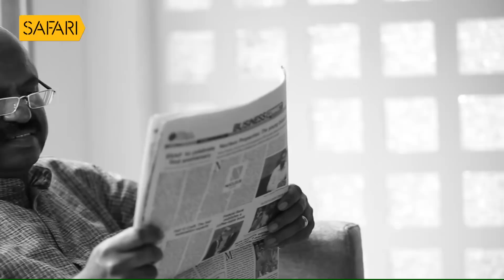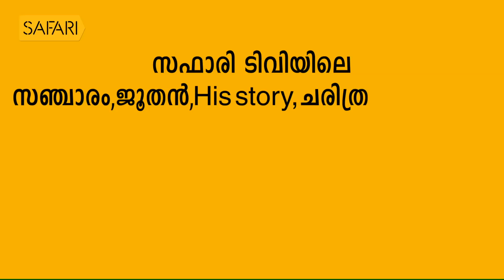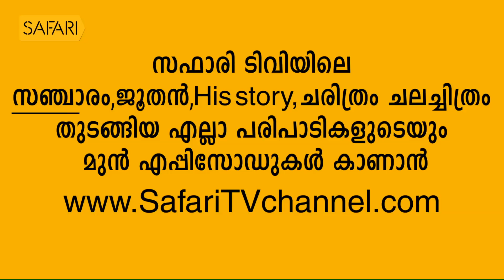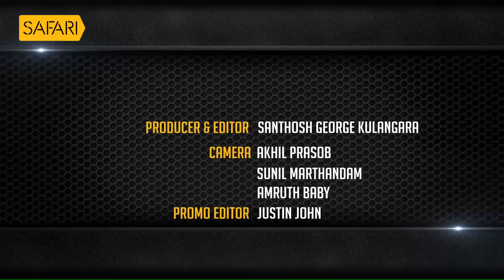C.V Ananda Bose 35| CHARITHRAM ENNILOODE| EPI 1172| SafariTV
ശ്രീ മൻമോഹൻസിങ്ങിനെ സംബന്ധിച്ചടുത്തോളം അദ്ദേഹം എല്ലാം ശ്രദ്ധിച്ചു കേൾക്കും,യാതൊരു വിധമായ അനിഷ്ടവും പ്രകടിപ്പിക്കില്ല,ആരോടും തട്ടിക്കയറില്ല, സൗമ്യനായിട്ടാണ് അദ്ദേഹം ചോദ്യങ്ങളുടെ ഉത്തരം ചോദിച്ചു മനസിലാക്കുന്നത്.
അണു ശക്തി വകുപ്പിൽ ജോലി ചെയുന്ന സമയത്ത് മുൻ പ്രധാന  മന്ത്രി ശ്രീ മൻമോഹൻ സിങ്ങുമായി ഇടപെട്ടപ്പോളുണ്ടായ അനുഭവങ്ങളെ  കുറിച്ച്  പങ്കുവെക്കുന്നു ശ്രീ സി വി ആനന്ദ ബോസ് "ചരിത്രം എന്നിലൂടെ"യിൽ...

|| ANTI-PIRACY WARNING ||